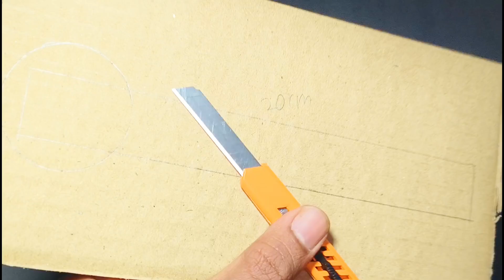Weight balancing machine project for school,Weight balancing machine science project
In this video we are making a working model of a weighing machine at home with the help of a cardboard and paper. This weighing machine is very easy to make at home for your school science exhibition and science model.

Weigh balancing machine science project

Weigh balancing machine project model

Weight balancing machine project model

Weigh balancing machine project for school

How to make weighing machine for project

How to make weighing machine school model

How to make a scale from cardboard

How to make weighing machine at home

Cardboard weighing machine

Weighing scale working model

Weighing machine project model

Weighing machine project

cardboard weighing machine

Weigh balancing machine

School project weighing machine

School project weighing scale

Science project

Jai jagannath .